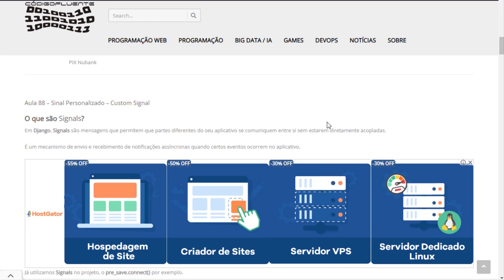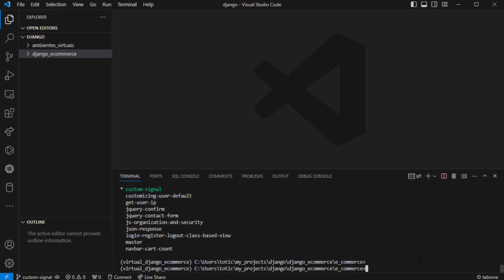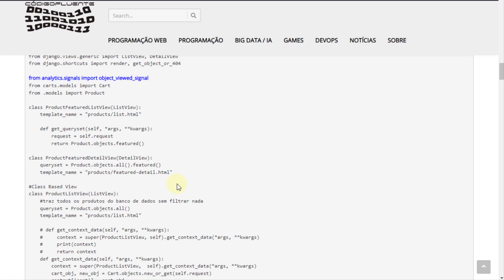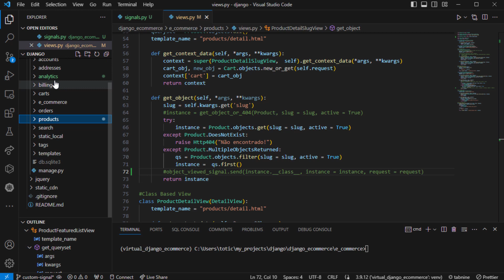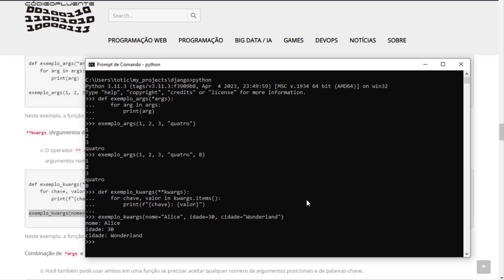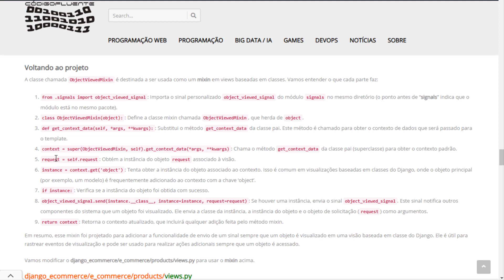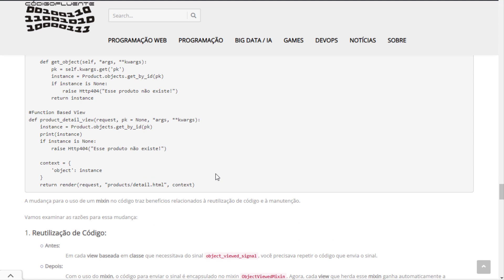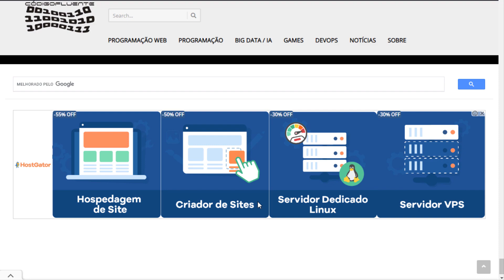Aula 88 - Sinal Personalizado - Custom Signal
O que são Signals?

Em Django, Signals são mensagens que permitem que partes diferentes do seu aplicativo se comuniquem entre si sem estarem diretamente acopladas.

É um mecanismo de envio e recebimento de notificações assíncronas quando certos eventos ocorrem no aplicativo.

Já utilizamos Signals no projeto, o pre_save.connect() por exemplo.

Quando o sinal pre_save é acionado antes de salvar um objeto, todas as funções conectadas a ele são chamadas, permitindo a execução de lógica personalizada antes que o objeto seja efetivamente salvo.

Sinal Personalizado

Só que agora vamos criar um Signal personalizado.

Pra que usar Signal?

Pra gente saber quando um determinado objeto foi visualizado.

O que faremos é criar um sinal específico para o objeto que está sendo rastreado e toda vez que esse objeto for visualizado, será enviado esse sinal específico.

Então, ao invés de importar o modelo ObjectViewed do django_ecommerce/e_commerce/analytics/models.py nas diferentes views, vamos importar o Signal que será enviado pelo nosso sinal personalizado, a cada vez que qualquer objeto for visualizado no site.

Obs. Não é a vizualização de página que queremos pegar por enquanto, queremos disparar um sinal quando um produto em particular for visualizado.

Digamos que um usuário com um determinado IP acesse a camiseta azul, esse evento vai disparar um sinal que será recebido pelo receptor responsável por fazer alguma coisa a partir disso.

Vamos começar criando o arquivo django_ecommerce/e_commerce/analytics/signals.py.

django_ecommerce/e_commerce/analytics/signals.py

Obrigado